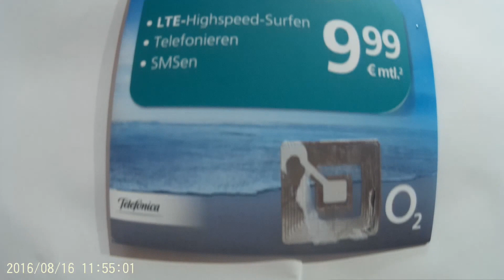o2 Prepaid Simkarte mit 10 € Startguthaben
Hallo und Herzlich Willkommen auf meinen Kanal  liebe Freunde.
Ich bin Security 78 und komme aus Germany..
Ich nehme hauptsächlich Videos auf türkisch und  deutsch auf.
Ich poste alles was Mir so gefällt.
Ich biete auch euch KOSTENFREI Hilfe für VAVOO , KODI , iptv und  weitere an.
Ich habe 7 Whatsapp Gruppen a. 250 user. Ich habe mehrere Admins die uns dabei unterstützen.
Wir wachsen jeden Tag weiter.
Wollt Ihr dabei sein ???
Dann sende eine Whatsapp Nachricht an :
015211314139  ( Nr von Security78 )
Wir freuen jetzt schon auf euch .!

Bis Bald.
Security 78

vavok 18 apk download
vavoo 08.2019
vavoo 0xc00007b
vavoo 1.35
vavoo 1.5
vavoo 1.51 download windows
vavoo 151 c apk download
vavoo 18 bundle
vavoo 18 windows 10
vavoo 18.1
vavoo 18.1 apk
vavoo 18.1 download
vavoo 3
vavoo 3 99 monatlich
vavoo 3.liga
vavoo 4k auflösung
vavoo 4k filme
vavoo 4k iptv set top box
vavoo 6.2
vavoo 64 bit
vavoo 64 bit version
vavoo 64 bit windows
vavoo 64 bit windows 10
vavoo cache einstellen
vavoo cache leeren windows
vavoo champions league
vavoo change language to english
vavoo clone bundle
vavoo connect code eingeben
vavoo crack windows 2019
vavoo cyberghost
vavoo docklite
vavoo doctor who
vavoo dr who
vavoo e mail adresse
vavoo e mail adresse eingeben
vavoo eagle eye bundle
vavoo email hack
vavoo epg addon
vavoo epg installieren
vavoo error unable to create application
vavoo error unable to create gui exiting
vavoo ersatz tv
vavoo evil mod apk
vavoo gast aktiv
vavoo geht nicht 2019
vavoo gigablue
vavoo google play store
vavoo greek bundle
vavoo griechische sender
vavoo gse iptv
vavoo gui fehler
vavoo hacks
vavoo hakt immer
vavoo handy auf tv streamen
vavoo hansi
vavoo hansi bundle
vavoo hilfe
vavoo hoster
vavoo hoster einstellen
vavoo huawei
vavoo hängt sich auf
vavoo jahresabo
vavoo jetzt wieder kostenlos
vavoo jugendschutz deaktivieren
vavoo leopard
vavoo oder iptv
vavoo oder kovoo
vavoo oder vavoo pro
vavoo oder voodoo
vavoo oder ähnliches
vavoo offline installer
vavoo ohne box
vavoo oho bundle
vavoo on apple tv
vavoo openatv
vavoo qualität
vavoo quellen hinzufügen
vavoo quick launch menu ändern
vavoo raspberry pi installieren
vavoo repo 2019
vavoo repo installieren
vavoo repository
vavoo repository 2019
vavoo repository download
vavoo repository zip
vavoo rtl
vavoo rtl now
vavoo russische sender
vavoo sprache ändern
vavoo ultimate bundle
vavoo umgehen android
vavoo und cyberghost
vavoo und fire tv stick
vavoo und vpn
vavoo untertitel
vavoo untertitel ausschalten
vavoo untertitel einschalten
vavoo untertitel einstellen
vavoo updaten
vavoo vako
vavoo vavoo-lite
vavoo verlangt pro
vavoo verlangt pro version
vavoo version
vavoo vom mac löschen
vavoo von handy auf tv streamen
vavoo vpn kostenlos
vavoo vti
vavoo vvf pulse 3.0 bundle basic i vvf
vavoo waiting for external storage
vavoo web installer
vavoo welche bundle url
vavoo wie bezahlen
vavoo wie lange kostenlos
vavoo will immer pro
vavoo will pro version
vavoo win 7
vavoo without pro
vavoo world
vavoo xbox one
vavoo xbox one s
vavoo xiaomi mi box
vavoo xstream bundle
vavoo zahlung
vavoo zahlungsmöglichkeiten
vavoo zattoo
vavoo zeigt kein live tv
vavoo zeigt vavoo pro erforderlich
vavoo zeitbegrenzung
vavoo zeitlich begrenzt
vavoo zip installieren
vavoo zugangsdaten
vavoo zurücksetzen
vavoo'da 3.99
32 farz ilahi
4 dakika 19 ilahi
4 dilde ilahi
4 saatlik ilahi
6 ilahi
6 saatlik ilahi
71 ilahi
8 defli ilahi
8d music ilahi
9. sınıf ilahi beatbox
90lar ilahi
abdurrahman önül 8 ilahi
allah 99 ilahi
allah vocals only
en damar 6 ilahi
en güzel ilahi 7
hurri 8. ilahi
ilahi
ilahi 1 hour
ilahi 1 saat
ilahi 10
ilahi 10 saat
ilahi 1019
ilahi 15 temmuz
ilahi 1990
ilahi 1h
ilahi 2
ilahi 2010
ilahi 2014
ilahi 2015
ilahi 2016
ilahi 2017
ilahi 2018
ilahi 2019
ilahi 2019
ilahi 2019 yeni
ilahi 2020
ilahi 3
ilahi 3 saat
ilahi 30 saniyelik
ilahi 30 saniyelik huzur
ilahi 30 sec
ilahi 3afassi
ilahi 3d
ilahi 4
ilahi 40
ilahi dügün
ilahi dünya
ilahi e bukur
ilahi e xhuma
ilahi e xhuma
ilahi en güzel
ilahi englisch
ilahi english
ilahi ente rabbi ve enel abdu
ilahi eski
ilahi ezan
ilahi ezgi
ilahi ezgiler
ilahi farsca
ilahi faruki
ilahi fatih
ilahi fatima
ilahi fm
ilahi fon

best iptv 2019
dish tv ip address
grundig tv ip adresi
how does iptv work
ip address vizio tv
ip camera to tv
ip de tv philips
ip man global tv
ip man origins tv series
ip man tv series 2013
ip tv 1&1
ip tv delisi
ip tv dil seçeneği
ip tv donuyor
ip tv geräte
ip tv kutusu
ip tv lere inceleme
ip tv mediacenter
ip tv mediacenter 1.0 hacken
ip tv razzien
ip tv ses sorunu
ip tv streamen
ip tv tv kurulumu
ip tv verteiler
iptv 2 fernseher
iptv 20 euro
iptv 4000 channels
iptv 404 not found
iptv 4k box
iptv 4k deutsch
iptv 4k uhd
iptv 4k uhd m3u
iptv am pc
iptv amazon
iptv amazon
iptv android tv
iptv anmelden
iptv app android
iptv app panasonic
iptv app runterladen
iptv auf fire tv stick
iptv auf iphone
iptv baskın
iptv box sky
iptv buffering